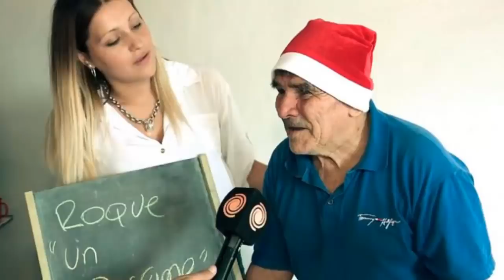ТОП 10 ШЕГИ С КОЛЕДНИ ПОДАРЪЦИ!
Калъф за телефон срещу падане с черни ръбове за Samsung S9 S9plus S8 S8plus Note8 S7 S7edge

 Мъжко зимно топло леко яке

Модерни дамски спортни обувки за тичане

с код"PepoBG" получваш 10% намаление за всички продукти на рокат!